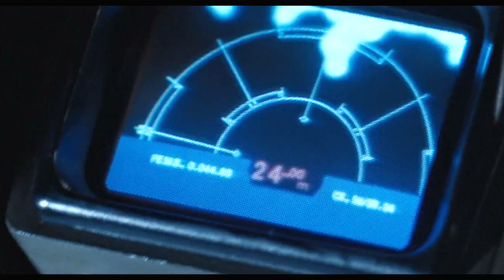ALIENS Clip - "She's Alive" (1986) Sci-Fi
PLOT: Fifty-seven years after surviving an apocalyptic attack aboard her space vessel by merciless space creatures, Officer Ripley awakens from hyper-sleep and tries to warn anyone who will listen about the predators.

RELEASE DATE: July 18, 1986 (USA)
GENRE: Action, Sci-Fi
STARS: Sigourney Weaver, Michael Biehn